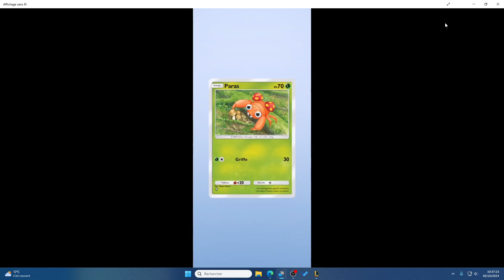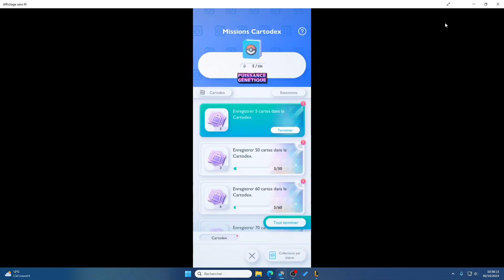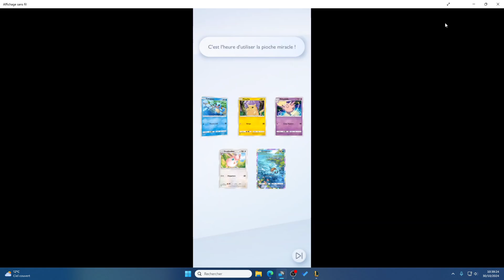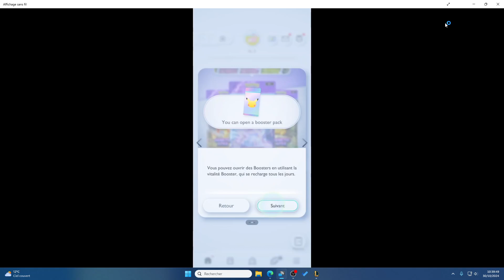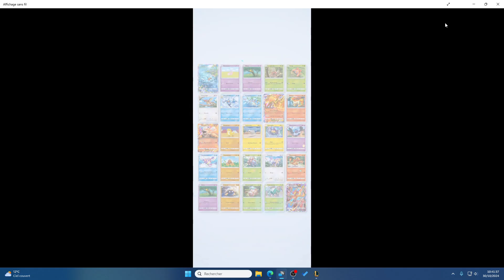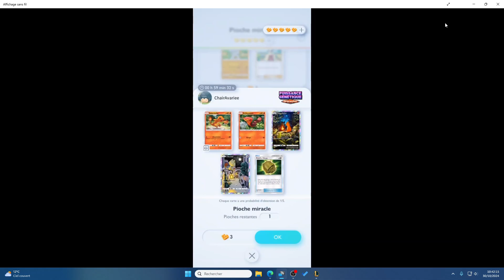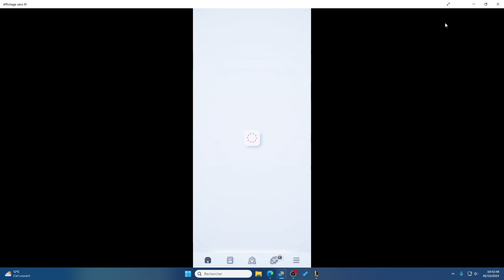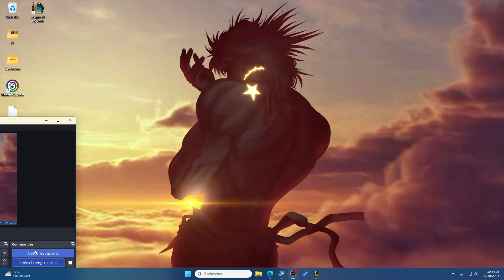Tier LIST EX 1ER paquet ARCANIN, OSSATUEUR, NOADKOKO? POKEMON POCKET TUTO REROLL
TUTO REROLL
TIER LIST
ARCANIN NOADKOKO ou OSSATUEUR QUI CHOISIR EN PREMIER CARTE EX
QUESTION ESPACE commentaire je répond pas de soucis MANUKINGA